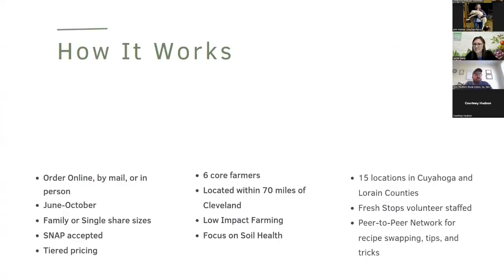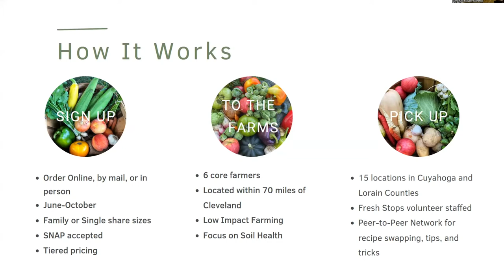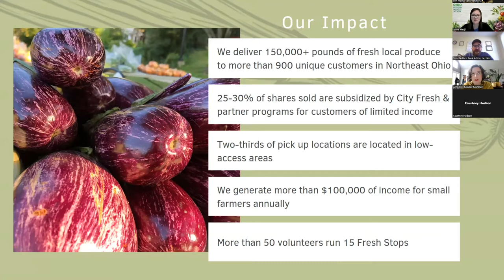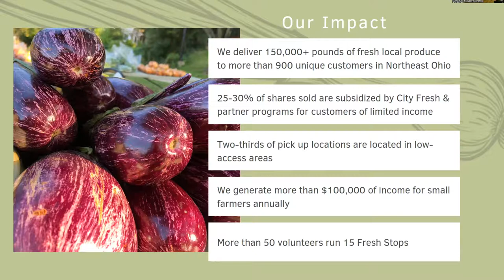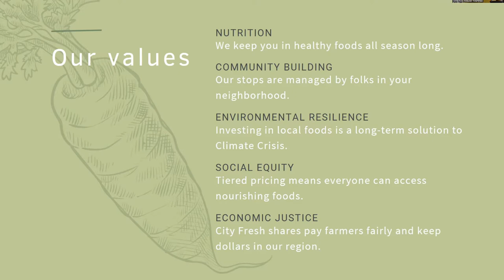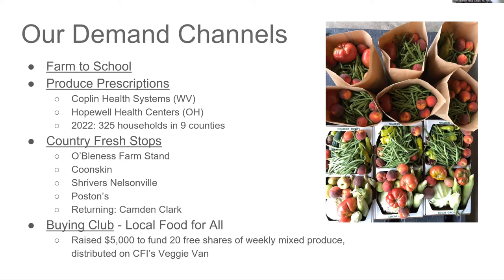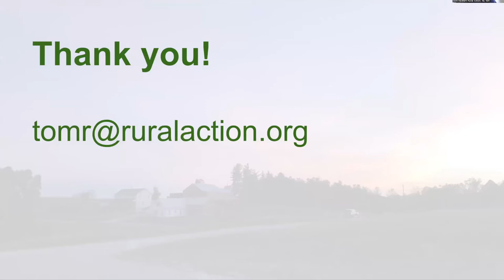2022 OHNIN Convening: Outside the Box Solutions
Presentations from non-profit and for-profit organizations that create flexible solutions to address community needs.

Presenter:
Anna Kiss Mauser-Martinez, Executive Director, City Fresh
Tom Redfern, Director of Sustainable Agriculture, Rural Action